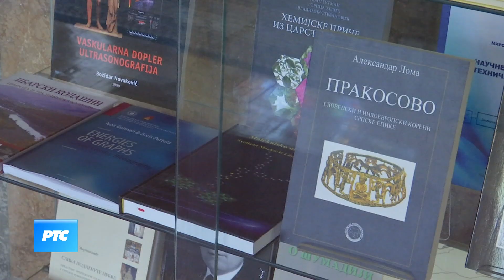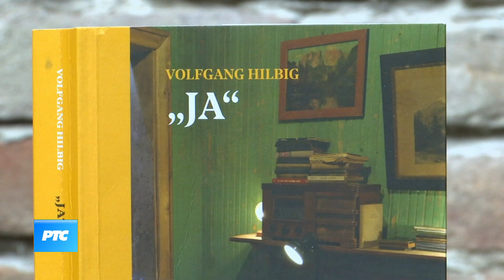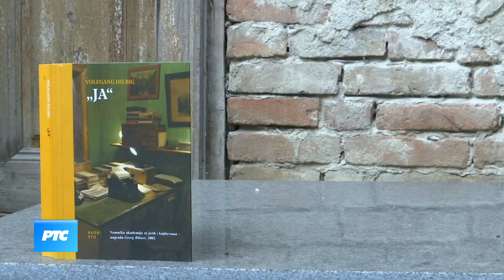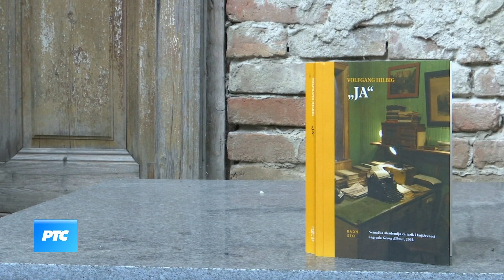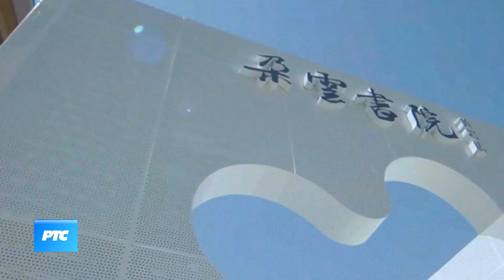Kulturni dnevnik - Počeo Bitef (TV RTS 15.09.2021.)